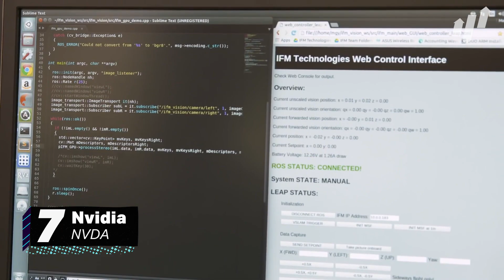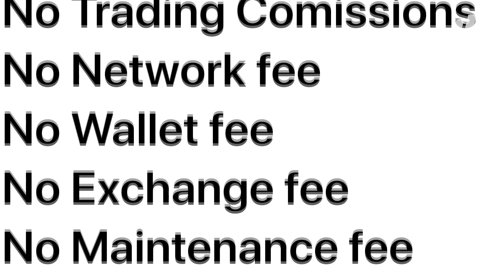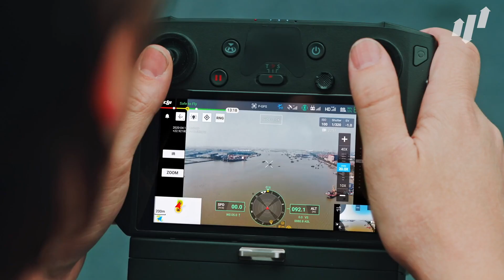THE BEST DRONE STOCKS TO BUY RIGHT NOW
From parcel delivery to firefighting, there has been a significant rise in applications of drones in the last few years, and we at The Stock Dork are here to give you a break down of the Top 10 Drone Stocks in an ever-growing space.

If you want to purchase any of the drone stocks mentioned in the video above, then check out Webull, a commission free brokerage. Plus, you get free shares of stocks like Apple or Tesla on us just for joining!

Finally, for more extensive investing advice and information you can check out our

Happy Investing!